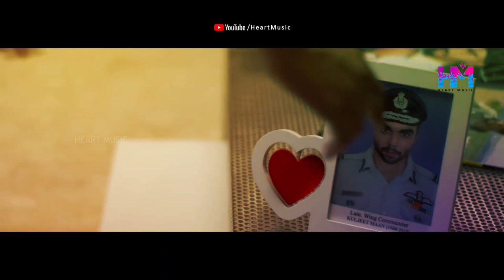Sinahawa Paheela (සිනහව පෑහීලා) - Shanika Mandumali Music Video 2020 | New Sinhala Songs 2020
Sinahawa Paheela (සිනහව පෑහීලා) - Shanika Mandumali Music Video 2020 | New Sinhala Songs 2020 | Aluth Sindu 2020

Sinahawa Paheela
Artist | Shanika Mandumali
Music | Sanjula Himala
Lyrics | Sachitha Udayanga
Editor | Dasun Prabath